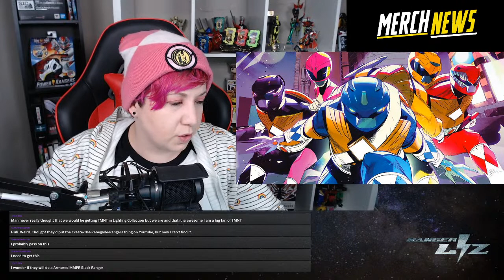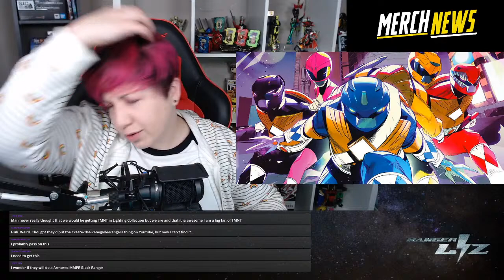RWIR 169 | DINO FURY PREMIERS TOMORROW! | ZENKAIGER | GAO KING RETURNS | TMNT LIGHTNING COLLECTION??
Dino Fury Episode 1 is tomorrow!!!
Those Dinos have Taken over .. AGAIN! Zenkaiger's 6th Ranger, and MORE!

Decade Ridewatch [Kamen Rider]
Bandai Toy Department - Kamen Rider Saber Ridewatch & Decade Complete Form 21 Ridewatch [Kamen Rider]

Links to Shop